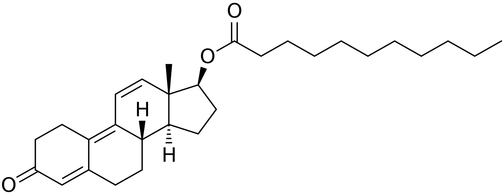Trenbolone undecanoate | Wikipedia audio article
This is an audio version of the Wikipedia Article:
Trenbolone undecanoate

SUMMARY
Trenbolone undecanoate, or trenbolone undecylate, is a synthetic and injected anabolic–androgenic steroid (AAS) and a derivative of nandrolone (19-nortestosterone) which was never marketed. It is the C17β undecanoate (undecylate) ester and a long-acting prodrug of trenbolone. The drug was described by Roussel Uclaf in 1967 and was the first long-lasting ester of trenbolone to be developed. Subsequently, trenbolone hexahydrobenzylcarbonate, a roughly equivalent compound, was developed and introduced for use in humans in 1980, though it was discontinued in 1997. Trenbolone enanthate is another long-lasting ester of trenbolone. Similarly to trenbolone undecanoate, it was never marketed, but it has been sold on the black market as a designer steroid for bodybuilders and athletes.